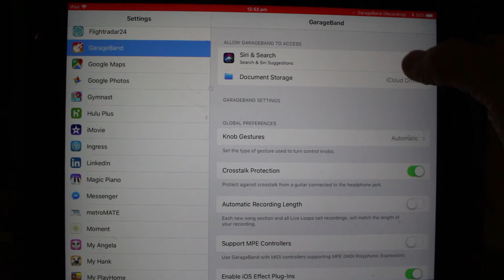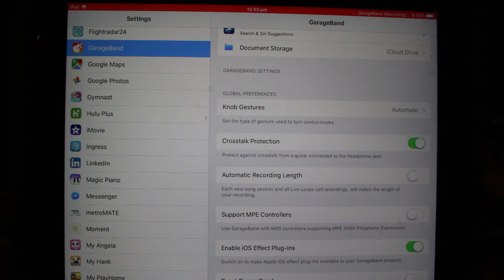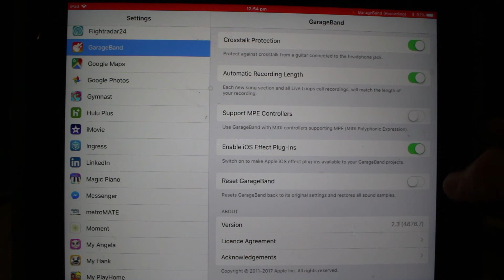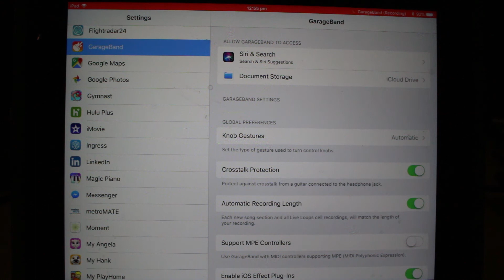GarageBand Project Settings - Default Options for GarageBand iOS 2.3 (iPhone/iPad) - Quick Tip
Covered in this GarageBand for iPhone Quick TIp:
- Settings the project default settings on an iOS device (iPad, iPhone) for GarageBand 2.3